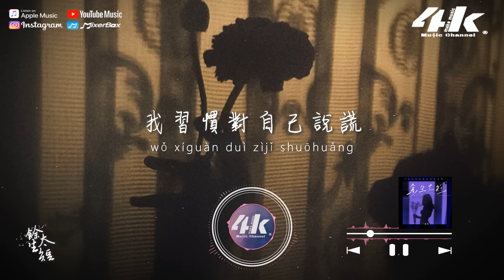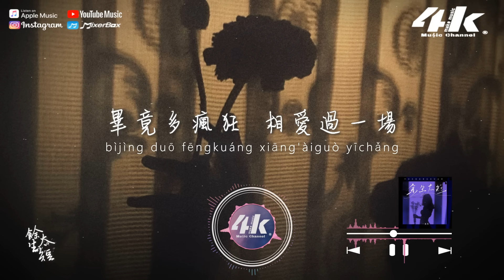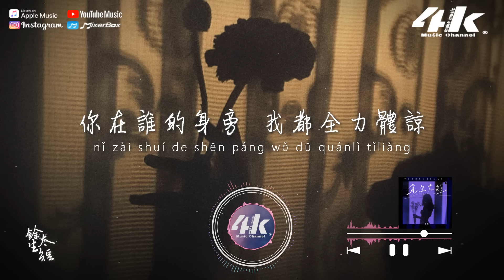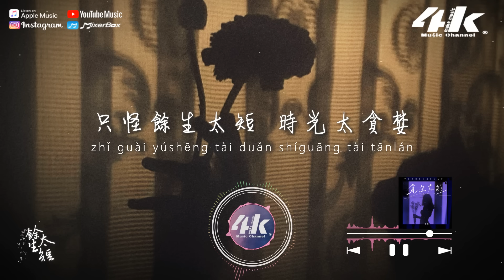池魚 - 餘生太短『只怪餘生太短 思念太漫長，畢竟多瘋狂 相愛過一場。』【高音質|動態歌詞Lyrics】♫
►4KMusicMake◀

只怪餘生太短 思念太漫長
我們的遺憾會 比想像難忘
你在誰的身旁 我都全力體諒
畢竟多瘋狂 相愛過一場

路燈下行人在張望
未來模糊的模樣
我習慣對自己說謊
人潮中獨自流浪

當影子消失在天亮
幸福玩起捉迷藏
兩個人的孤單 被各自安放
只剩回憶沒投降

只怪餘生太短 時光太貪婪
我們多少牽絆 終歸於平淡
人海望眼欲穿 再見只是偶然
別回頭看

幸福玩起捉迷藏
只剩回憶沒投降

別回頭看

別回頭看

/音樂製作/
演唱 : 池鱼
作詞 : 林意梵 作曲 : 黃建華
編曲 : 田宸光 混音 : 張可人
和聲 : 嚴仲波 吉他 : 楊春
製作人 : 芮英傑
統籌 : 申佳琪/馮昌榆
出品 : 劉家澤 發行 : 馮昌榆
製作公司 : 匠心音樂/潮汐文化

/影像製作/
場景 : 影
格式 : 1080pHD.60hz
製作 : 4K Music Make
封面設計 : 4K Music Make
Artwork by : Yağmur Özdoğan
00:00 餘生太短
01:18 ​(Refrain) 只怪餘生太短